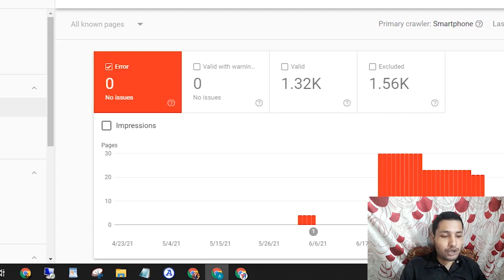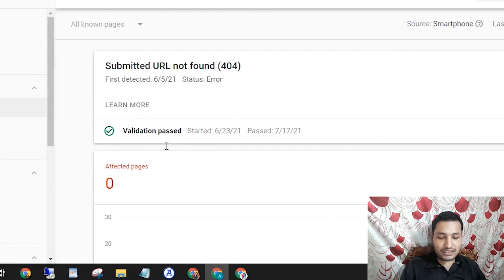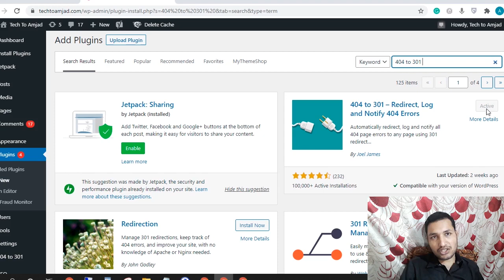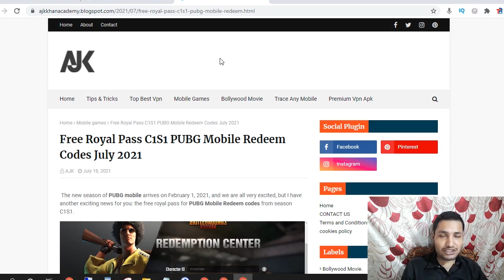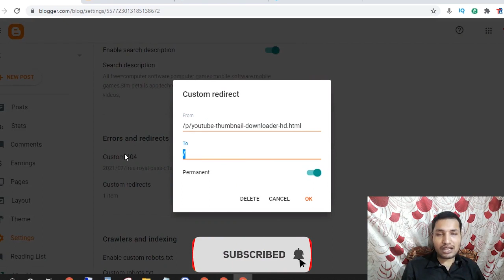Google Search Console Errors FIX | Google Search Console Tutorial in Hindi